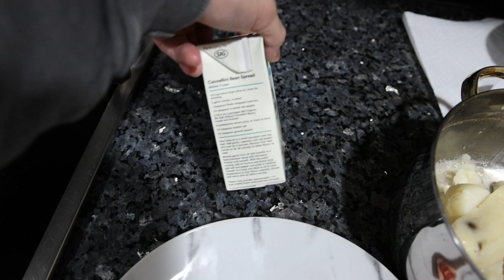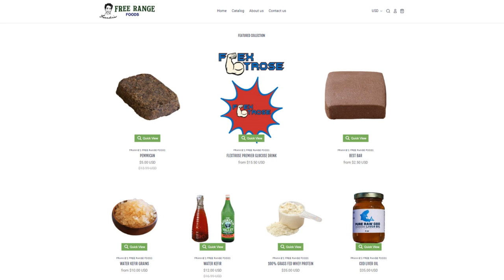What I Eat in a Day MINIMALLY INFLAMMATORY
00:00 - What I've been doing lately
00:43 - Meal overview
01:47 - Prep
02:54 - Nutrients
03:49 - Water kefir as usual
04:28 - Mastic gum as well
05:34 - Why this is minimally inflammatory
07:08 - Thanks for joining!